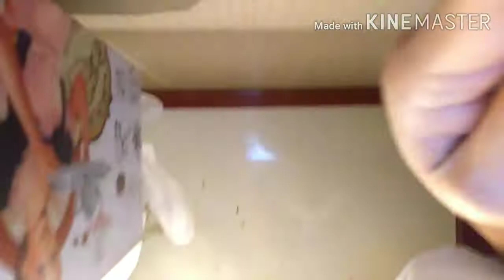paanu gumawa ng pizza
buhay ofw life#ksa saudi arabia